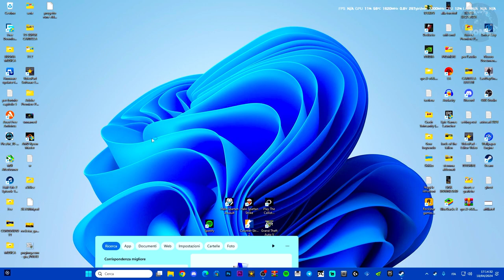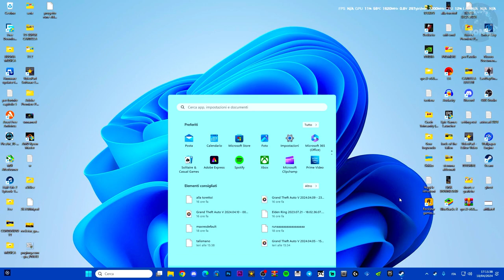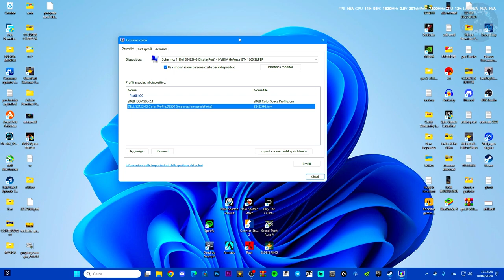Come risolvere il problema dei colori sul Monitor e sul Desktop | Windows 10 e 11 - TUTORIAL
MIO REFCODE:563685ph1

PC:
MOBO: B450 GAMING PLUS
CPU: R5 3600
GPU: 1660 SUPER
RAM: 16 GB
CASE: 4000D AIRFLOW CASE CORSAIR

VIDEO TUTORIAL
               GAMES---TECH---MICROSOFT